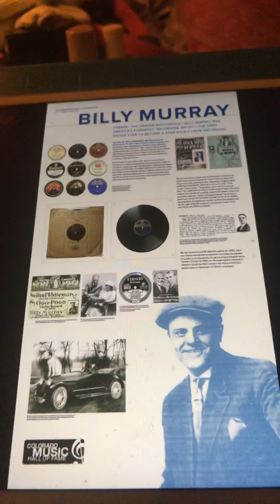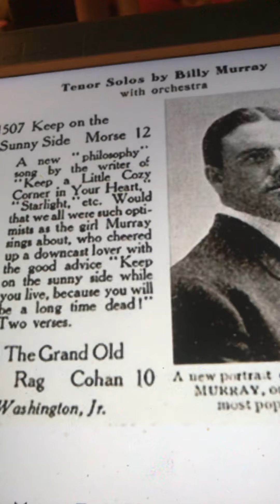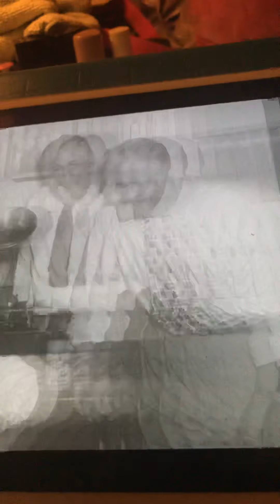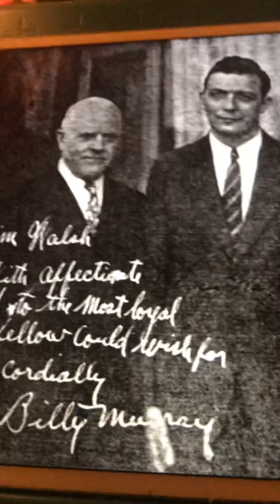On the party line Billy Murray